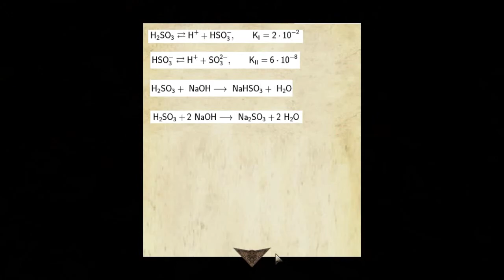Amnesia: The Grey Eagle - Part 3 THE DEATH OF 1080P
Welcome one and all to my continuation of the The Grey Eagle custom story. This is the 3rd part in which I escape that wanker at the beginning and do some other fascinating things. Rest assured there is a reason for me not recording 1080p anymore. One of those reasons is I am NOT dealing with 19 GB uploads. Because that is ridiculous and unnecessary.